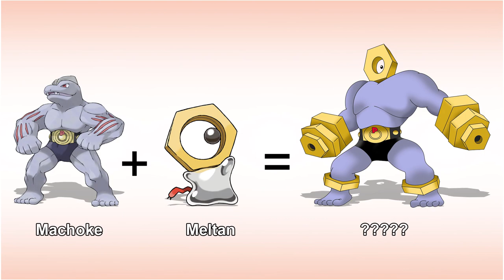Imagine new generation has a fusion form | Pokemon Fusion 4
Legendary Pokemon Fusion 4.